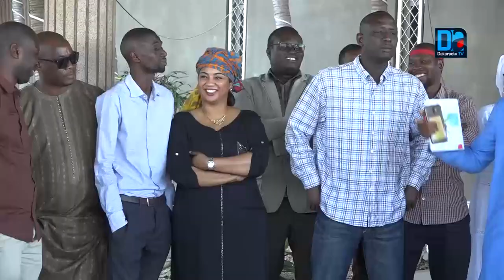Mouvement d’humeur à la RTS : Les agents obtiennent le départ du DRH Alioune Thiam